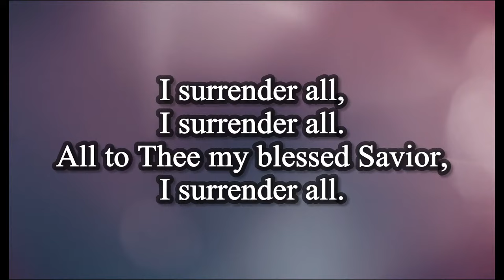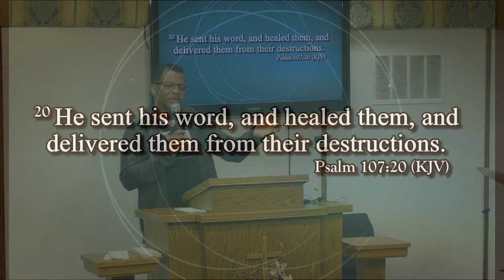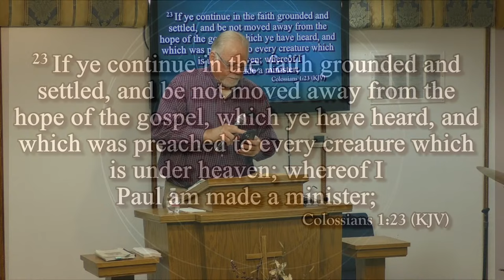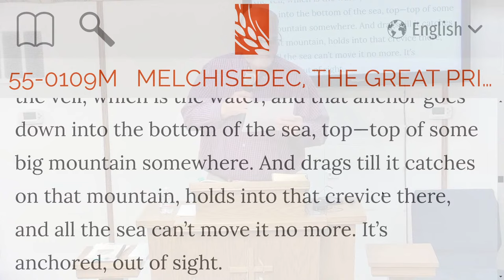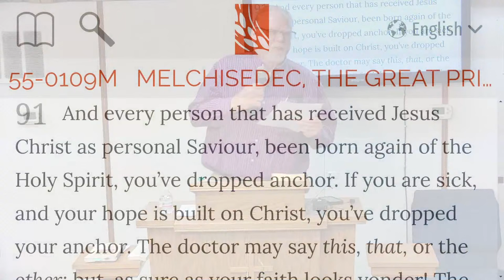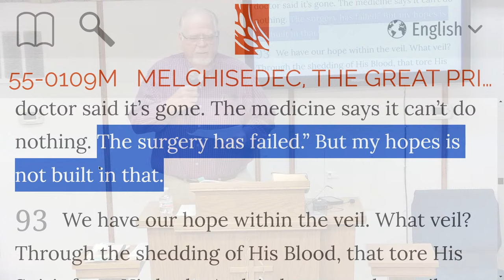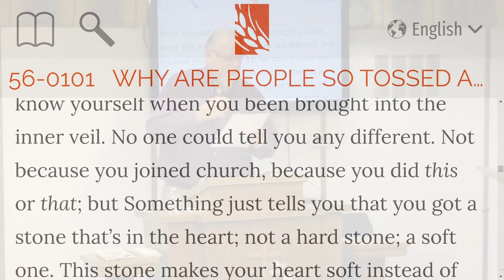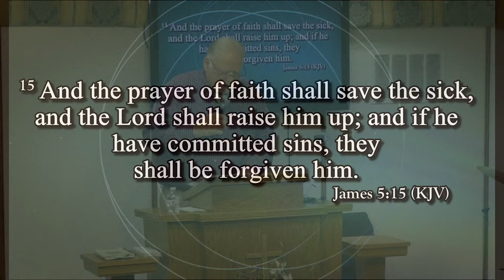Wednesday Night: Faith Holds On To The Word of God - Bro Patrick Madley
Bro Pat Madley 4/10/2024